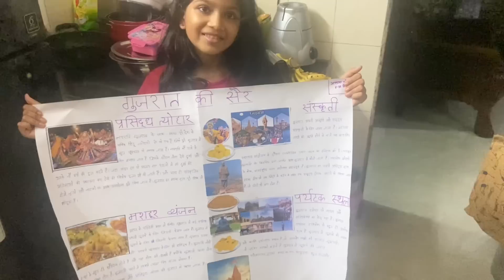पावसाळयात भेटणारी गाबोली चिवणी ची झटपट पद्धतित बननारी रेसिपी | Cat Fish Cutting & Cooking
Uma’s life

For more details regarding Domestic tours contact ‘ Perfect Holiday Planner ‘ Navi Mumbai

Trip to kedarnath packing Vlog

Uma’s life

(4.0lakh views)

(3.3lakh views )